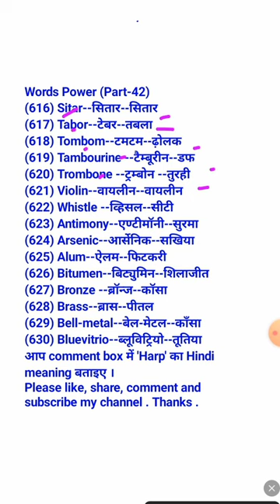Words Power(Part-42)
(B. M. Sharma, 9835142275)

(616) Sitar--सितार--सितार

(617) Tabor--टेबर-तबला

(618) Tombom--टमटम--ढ़ोलक

(619) Tambourine -- टैम्बूरीन-डफ

(620) Trombone
--ट्रम्बोन - तुरही
(621) Violin--वायलीन--वायलीन

(622) Whistle --व्हिसल-सीटी

(623) Antimony--एण्टीमॉनी--सुरमा

(624) Arsenic--आर्सेनिक-सखिया

(625) Alum--ऐलम-फिटकरी

(626) Bitumen--बिट्युमिन-शिलाजीत

(627) Bronze --ब्रॉन्ज-कॉसा

(628) Brass--ब्रास--पीतल

(629) Bell-metal--बेल-मेटल-काँसा

(630) Bluevitrio--ब्लूविट्रियो-तूतिया

आप comment box में 'Harp' का Hindi
meaning बताइए।